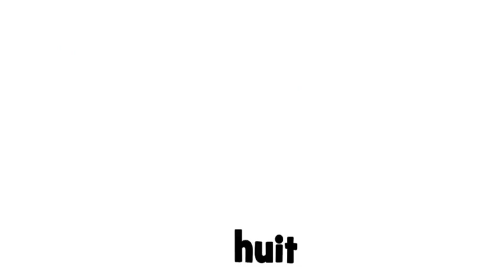Француз тілін білу # 1 dessin # huit